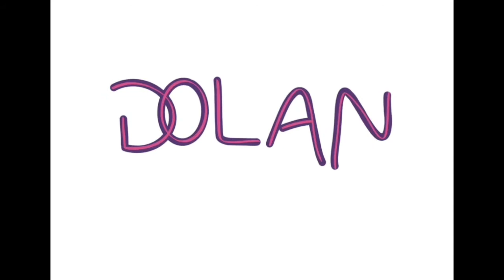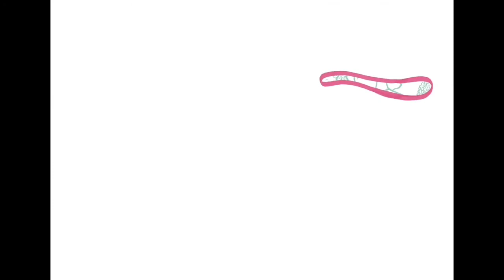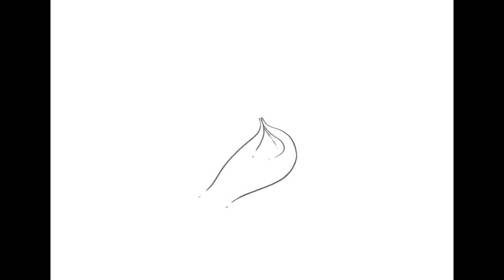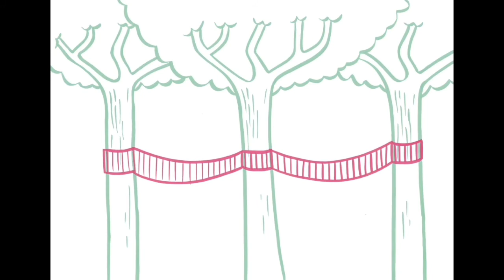DOLAN (english version)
What is the Foundational Economy and why is it important?
 Have a look at this video to find out more...